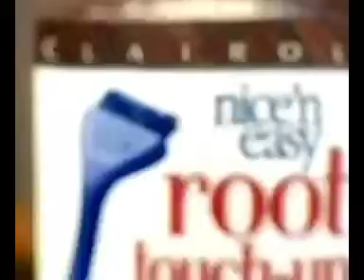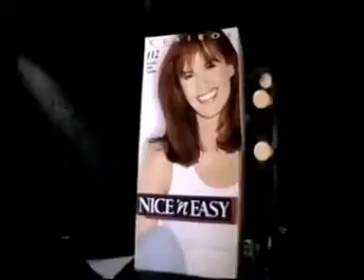I'm Telling! Game Show Episode W/O/C (Tuesday 6th October 1987)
DIC Entertainment
Saban Productions
Clairol Hair Color v2 Commercials MV
Clairol Inc.